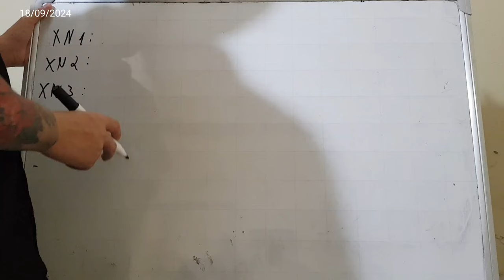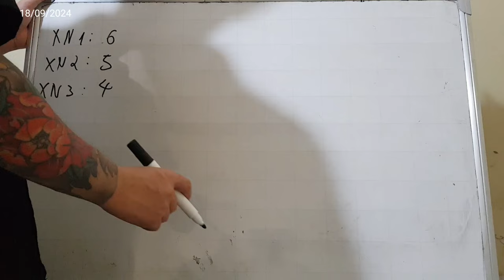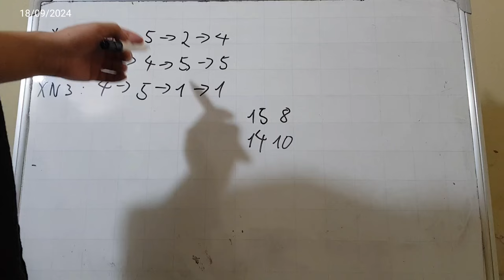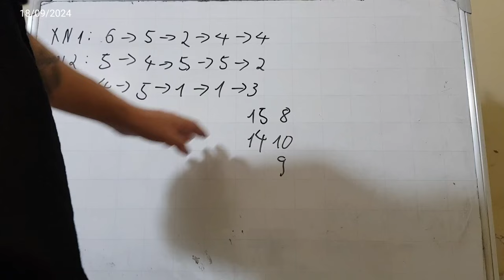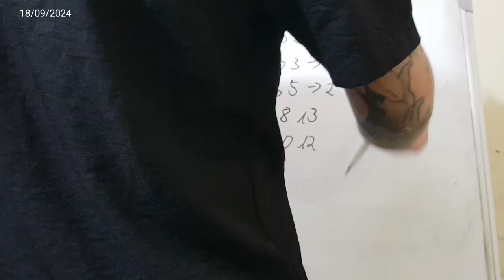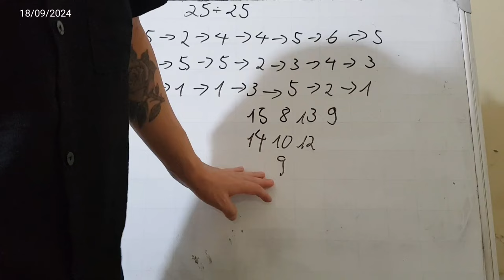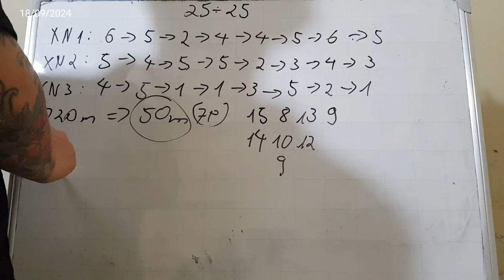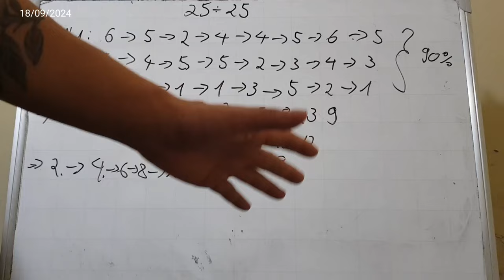Link Tải Sunwin | Tài xỉu Sunwin Hướng Dẫn Link Tải Sunwin Uy Tín số một hiện nay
1/ Game bài Sunwin là gì? Sunwin do người Việt Nam hay nước ngoài làm chủ?
1:11 Link Tải Sunwin
2:12 Link Tải Sunwin mới nhất
3:23 Hướng dẫn chọn link tải sunwin
4:34 Nhận biết link tải Sunwin fake
6:22 Vào LinkTải Sunwin tạo tk chơi  game
7:25 Chốt lãi Sunwin 2024